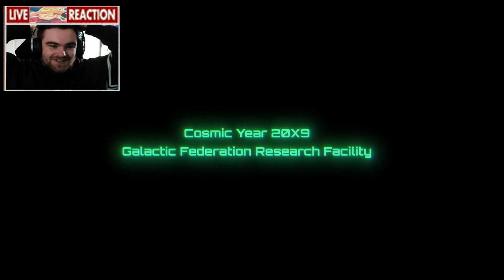Nintendo is so back...Again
Just when we thought They couldn't do it again... Nintendo Won E3 & Summer games Fest without even having to be there, they are just that good at making games.
Person in video - @Hammysaurus